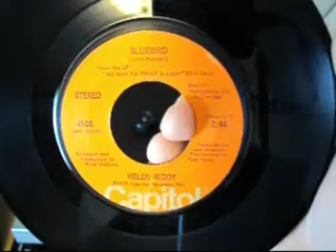Helen Reddy: Bluebird (45 Vinyl)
On Capitol Records(4108) from 1975 is Bluebird.